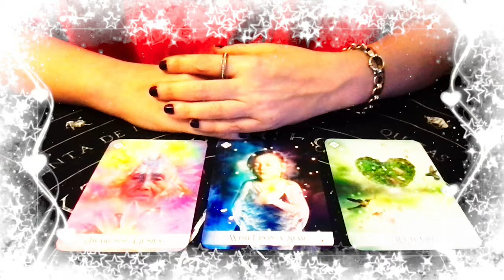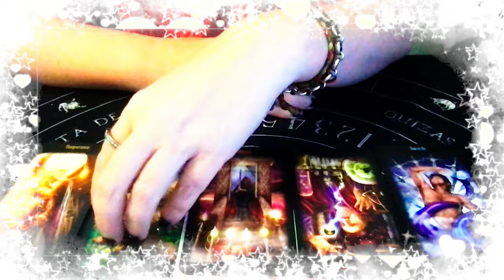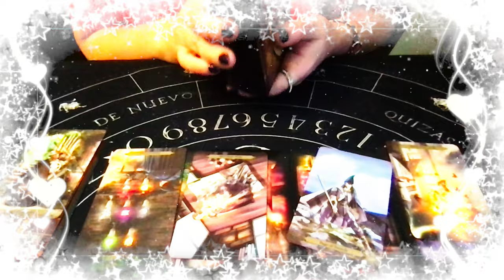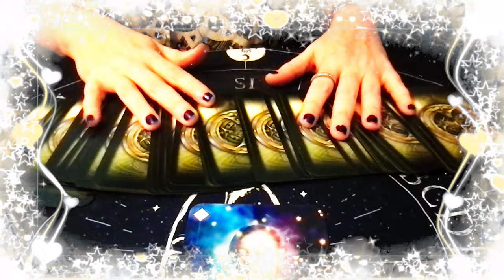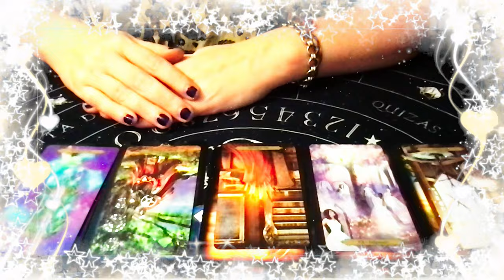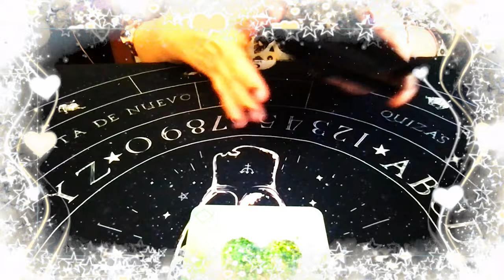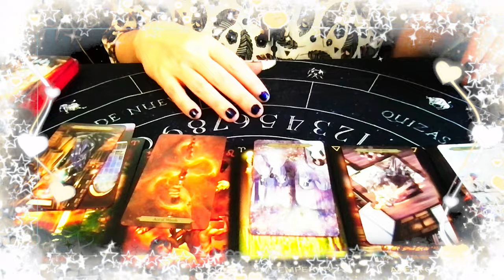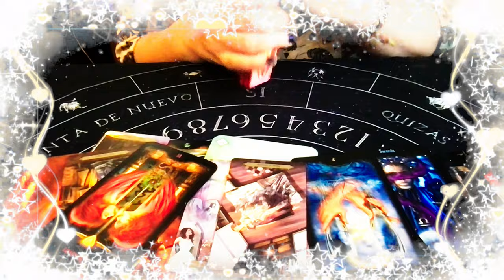❤️Tarot Amor: 💞¿Llegará un amor SANO a mi vida?💞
Lectura atemporal en la que exploramos si llegará un amor SANO a nuestra vida

fiura de Argentina, pueden apoyar el canal enviando dinero a través de PayPal, ¡cualquier cantidad que aporten ayuda un montón!

Códigos de tiempo:
00:00 INTRO
01:55 OPCION 1
23:02 OPCIÓN 2
42:34 OPCION 3